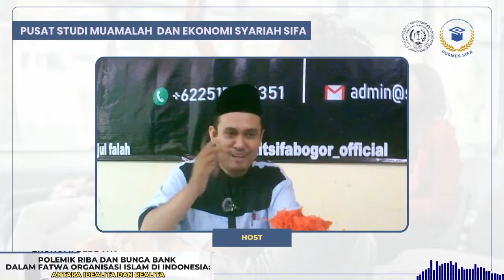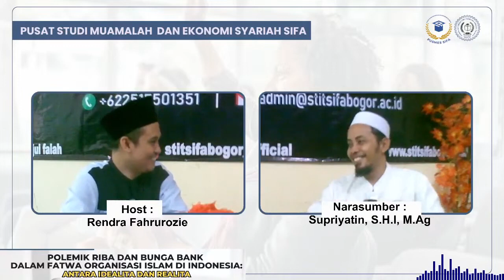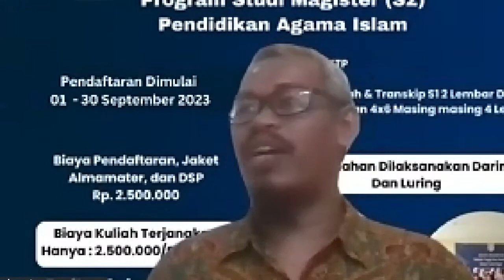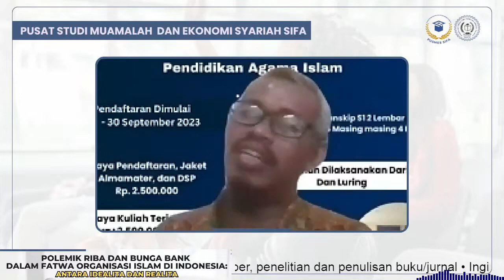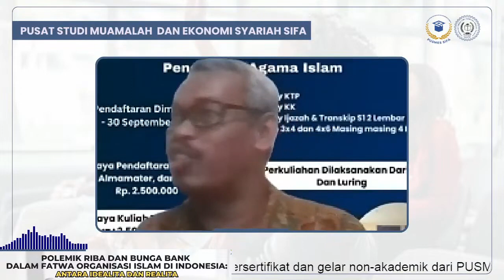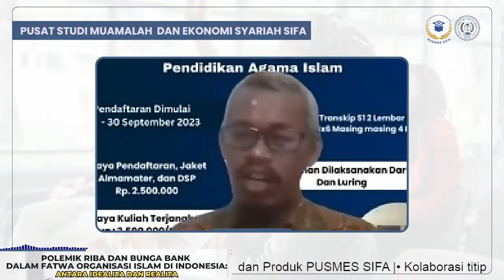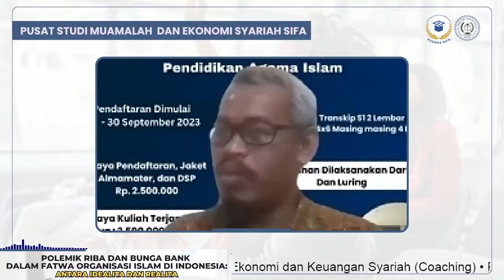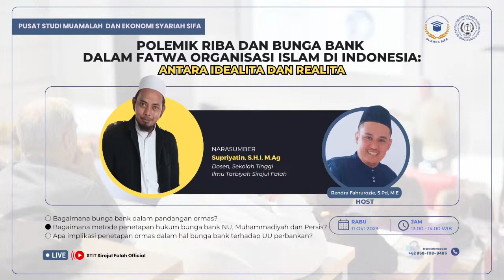Riba dalam Fatwa Lembaga Keagamaan di Indonesia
🔴 PUSMES SIFA PODCAST Eps 6   POLEMIK RIBA DAN BUNGA BANK DALAM FATWA ORGANISASI KEAGAMAAN